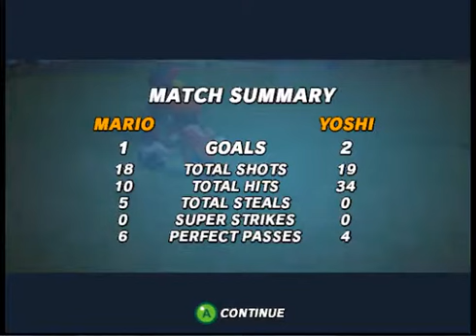Friday Night Strikers 8 - Mario Versus Yoshi - DEFENSIVE BATTLE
Hi Guys! MinccinoCinccino back here with another episode of Friday Night Strikers

They play soccer

I dunno what else to say o.o

LATER DAYS